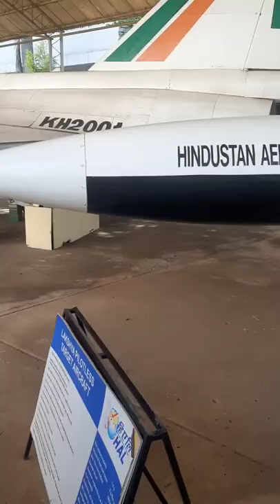Hindustan Aeronautics Limited Airport || HAL Heritage Centre & Aerospace Museum Bangalore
HAL Aerospace Museum is India's first aerospace museum located at Hindustan Aeronautics Limited premises , in Bangalore . Established in 2001 , the Museum is part of the HAL Heritage Centre and Aero Space Museum , and showcases the growth of the Indian aviation industry and HAL for six decades . The museum houses displays of various aircraft and helicopters , Aircraft engine models , Flight simulators , a mock Air Traffic Control Tower and exhibit of Indian aviation history